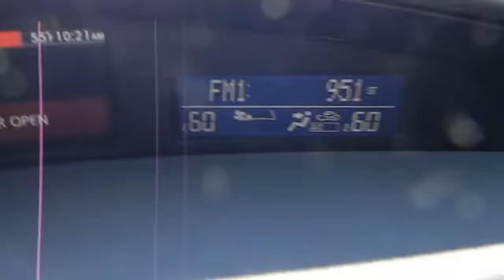2012 Mazda Mazda3 - Hatchback San Antonio TX N122063A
2012 Mazda Mazda3

Gunn Nissan
12838 San Predro

CARFAX 1 owner and buyback guarantee! This Mazda3 has less than 12k miles... Great safety equipment to protect you on the road: ABS Traction control Curtain airbags Passenger Airbag Front fog/driving lights...It is nicely equipped: Bluetooth Power locks Power windows Sunroof Cruise control...